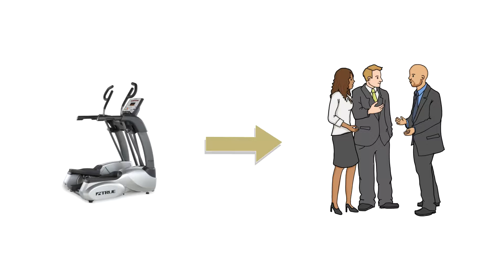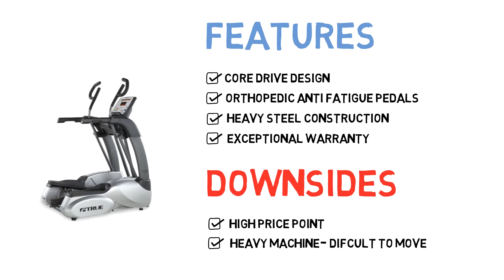The True Performance 300 Elliptical Review